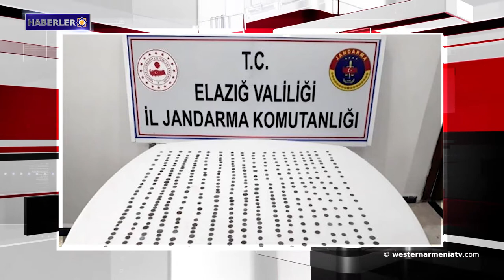Libya'da General Haftar Rusya'nın ve Türkiye'nin ateşkes teklifini reddetti․Haberler 11-01-2020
1- Batı Ermenistan’ın başkenti Karin-Erzurum'da ağaçlara düşen kırağı inanılmaz güzel bir manzara yarattı
2- Batı Ermenistan’ın Kharbert- Elazığ'da tarihi sikkeler ele geçirildi
3- Libya'da General Haftar Rusya'nın ve Türkiye'nin ateşkes teklifini reddetti
4- Taner Akçam'ın Ermenilere karşı uygulanan soykırım hakkında kitabının Fransızca versiyonu Fransa'da yayınlandı
5- Kuyumjyan'ın "Konstantinopolis" tiyatro eseri Los Angeles'deki Broadway Dünya Ödülleri yarışmasında 3 ödül kazandı
6- Bugün Henry Vernoy’ü Anma Günü